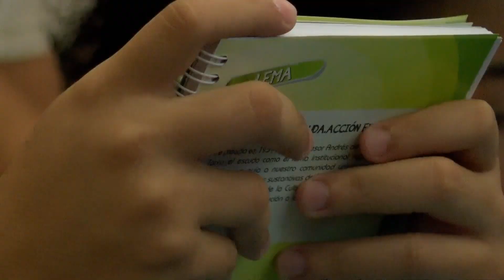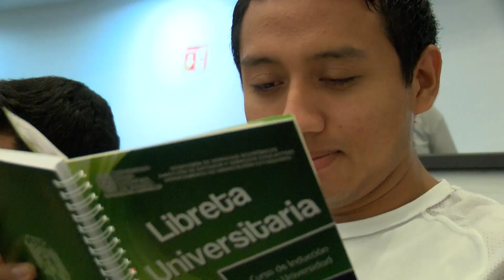Bienvenidos estudiantes de nuevo ingreso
Su nueva casa de estudios les da la bienvenida. ¡Aprovechen al máximo cada uno de los beneficios que les ofrece su universidad!